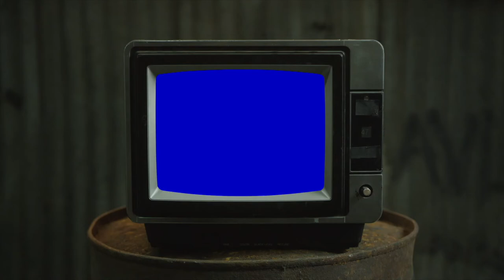Chance the Rapper & Joey Bada$$ - Highs and Lows | REACTION